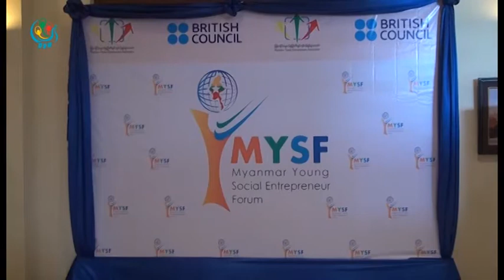DVB - လူမႈအက်ိဳးျပဳ စီးပြားေရးလုပ္ငန္းေတြ လုပ္မယ္ဆိုရင္ အရင္းအႏွီးနဲ႔ နည္းပညာက အစ ေထာက္ပံ႔ေပးမယ္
လူမႈအက်ိဳးျပဳ  စီးပြားေရးလုပ္ငန္းေတြ လုပ္မယ္ဆိုရင္ အရင္းအႏွီးနဲ႔ နည္းပညာက အစ ေထာက္ပံ႔ေပးမယ္လို႔ ျမန္မာႏိုင္ငံ လူငယ္စြန္႔ဦးတီထြင္ လုပ္ငန္းရွင္ေတြက ေျပာပါတယ္။ ဦးပိုင္စိုး သတင္းေပးပို႔ထားတာပါ။